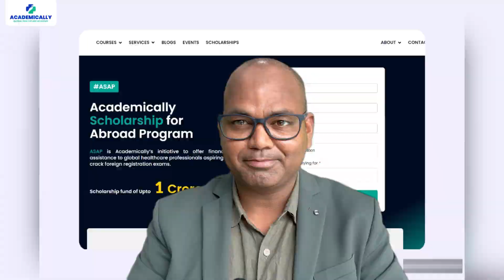How to Become a Pharmacist in Bahrain | Pharmacist Jobs in Abroad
👉Get a chance to meet Dr. Akram Ahmad in a FREE event. Hurry, book your slot today!:-

Need Help Learning about How to Become a Pharmacist In Bahrain? 💊
Are you preparing for your pharmacy exam and feeling overwhelmed? 🤔 Whether you're aiming for a career in Australia, the Middle East, or anywhere else, Academically is here to support you every step of the way! 🌟

📚 Academically’s expert coaching will guide you through the entire process, from exam preparation to career placement. 🇦🇺🇦🇪🇸🇦🇧🇭

Passing the BPLE Exam: Your key to becoming a pharmacist! 📜
Steps to Become a Licensed Pharmacist: A quick guide to your success! 📈
Document Verification for Pharmacists: What you need to know! 📋
Pathway to Clinical, Consultant and Industrial Pharmacist: Essential insights for your career! 🩺
Overview of Pharmacy Career Requirements: What to expect on your journey! 🚀

💡 Ready to get started? Click the link below and let Academically help you turn your pharmacy career dreams into reality!

🔗 Academically - Your Path to Success!

Academically’s Pharmacy Courses - Pharmacist Courses for SPLE, PSI, DHA & OPRA Exams | Academically Global

⏰Timestamps:-
00:00:00 About this Video
00:00:41 Eligibility
00:01:28 Clinical Pharmacist
00:01:48 Industrial Pharmacist
00:01:58 Pharmacy Technician
00:02:37 Steps Involve
00:02:47 Document Verification
00:03:13 BPLE Exam
00:03:21 NHRA Pharmacy Exam
00:03:57 Job Role
00:04:12 Pharmacist Salary in Bahrain
00:05:14 Academically Support

🤔Curious to know more about becoming a pharmacist abroad?